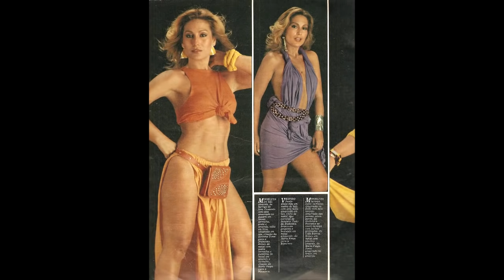Rosimary a incrível história , a fada Loira da Jovem Guarda , a cantora que não envelheceu.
Contatos para locução ,apresentação de eventos

Carioca, vivendo no mundo artístico desde muito cedo, cantando em programas infantis, sempre que podia, queria ir atrás de sua irmã "Terezinha", que fazia os comerciais ao vivo dentro do "Programa do Chacrinha". Com isto teve a oportunidade de ser vista por grandes produtores e diretores de então, que viram a menina Rosemary com garra e vontade de crescer, alçar desde muito nova, voos altos, com sua determinação e vontade própria, pois já dizia que com seu talento lapidado através do estudo árduo e com o aprendizado constante, seria uma das grandes cantoras da MPB.

Enquanto acontecia o programa Jovem Guarda, da TV Record de São Paulo, com elenco próprio comandado por Roberto Carlos, Rosemary era contratada da TV Tupi do Rio de Janeiro e apresentava o programa Menina Moça, sob a direção de Eduardo Sidney. Neste período, apresentou também, o programa de um dos grandes diretores da TV brasileira, diretor Alcino Diniz, Pisulino, onde ela contracenava com o boneco italiano que dava nome ao programa. Foi quando, José Bonifácio de Oliveira, o Boni, entra para ser Diretor Geral da Rede Tupi do Rio de Janeiro e chama Rosemary para apresentar o programa Grande Parada. Como contratada da casa, começou a fazer todos os domingos, o programa Flavio Cavalcanti, de grande audiência na TV brasileira, em que Rosemary por votação popular da Revista Amiga da Editora Bloch, venceu juntamente com Ronnie Von,  o concurso de “Os Cantores Mais Bonitos do Brasil”. Ainda na TV Tupi do Rio de Janeiro, sob a direção de Alcino Diniz, Rosemary foi apresentadora do especial feito para cantora Mireille Mathieu que havia vindo ao Brasil para participar do Prêmio Molière no Teatro Municipal do Rio de Janeiro. Rosemary também apresentou diretamente do Golden Room do Copacabana Palace, o especial da cantora americana, Rosemary Clooney.

Em 1970 Rosemary junta-se a família de Carmem Miranda e faz uma campanha para transformar o então Museu de Artes Populares, em Museu Carmen Miranda. Na época, todas suas roupas e pertences permaneciam neste local por anos, guardados em baús trazidos pela família que precisavam de cuidados urgentes. Para tanto Rosemary grava o single “Rosemary: Tributo a Carmen Miranda e Chiquinha Gonzaga”, duas grandes mulheres da MPB. Consegue pela primeira vez, com autorização da família, que nunca permitiu que ninguém tivesse acesso a seu acervo, utilizar suas roupas, aparecer em eventos e ser fotografada com as roupas originais de Carmen Miranda. A riqueza e o luxo das roupas e acessórios impressionam a cantora Rosemary. Nessa época, Rosemary já tinha uma visão de reconhecer a força das grandes mulheres da MPB.

Rosemary se dispôs nessa época a fazer vários testes com varias atrizes famosas da TV Globo para o papel de Marlene Hoffman onde teriam que cantar, interpretar e dançar na peça Promessas e Promessas do então, grande e famoso diretor teatral de grandes musicais, Victor Berbara. Rosemary ganhou o papel.

Em 1975, Rosemary começa a fazer os grandes musicais da TV Globo sob a direção de Augusto Cézar Vanucci, Walter Lasse, Walter Avancini e outros além de novelas. Contratada pela emissora, faz diversos programas destacando-se Programa do Gordo de Jô Soares, Brasil Pandeiro, Sandra e Miele.

Rosemary faz sua primeira viagem internacional para cantar na cidade do Mexico. Seu sucesso foi tão grande que um ano depois, teve que voltar a mesma cidade para outro grande show. Nesse período, Rosemary começa a ser empresariada pelo grande Marcos Lasaro, empresário das estrelas.

“Rose, Rose, Rosemary” estreia em 1978, sendo seu primeiro grande show em palcos paulistas. Contratada por Abelardo Figueiredo, então diretor artistico da casa O Beco,  no período a mais famosa casa da noite paulistana, onde se apresentavam os maiores artistas  da MPB. Com uma produção Holliwoodiana que envolvia banda, backing vocals, bailarinos e chiquérrimos figurinos, Rosemary gravou ao vivo o seu álbum de mesmo nome, “Rose, Rose, Rosemary” que ficou em cartas por nove meses.